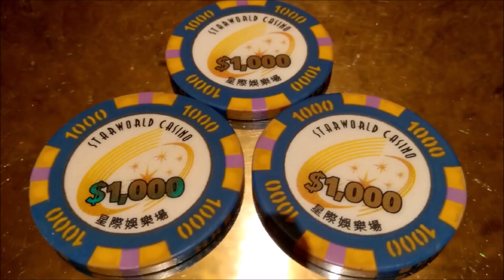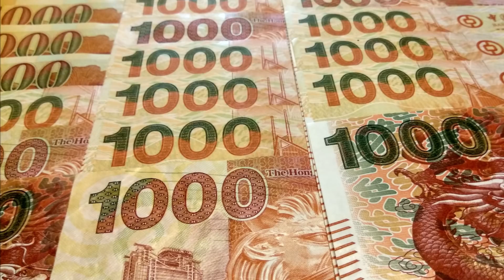小賭怡情篇：（1）澳門賭場買大小 本金3000贏至20000離場凈贏17000元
小賭怡情篇：（1）澳門賭場買大小。除了心理及規律，輸贏還是要靠運氣的！千萬不要因一時的贏錢而沖昏頭腦~